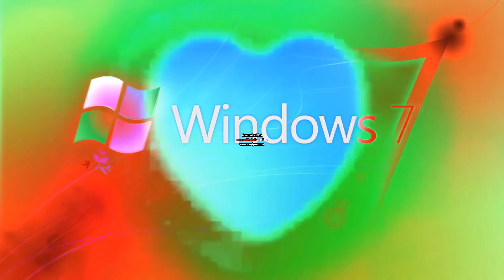KFC Logo Effects (Sponsored By Preview 2 Effects) In G Major 11 (4 + 7)